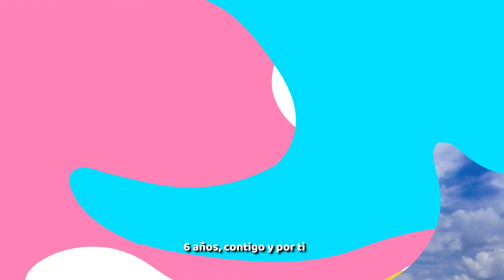¡Hoy tenemos un León + Conectado y + Iluminado!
ContigoYPorTiLeón, mejoramos infraestructura y la conectividad de nuestro municipio en beneficio de las familias leonesas.
Juntos, sociedad y gobierno, hacemos una Ciudad de Primera.